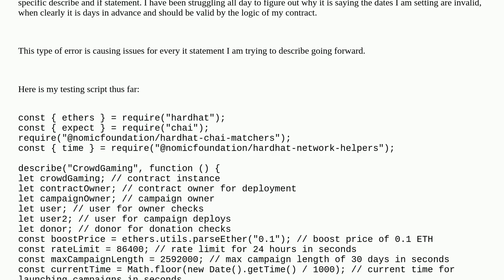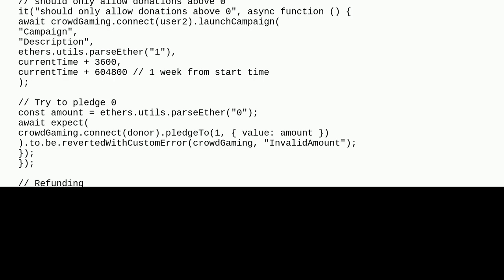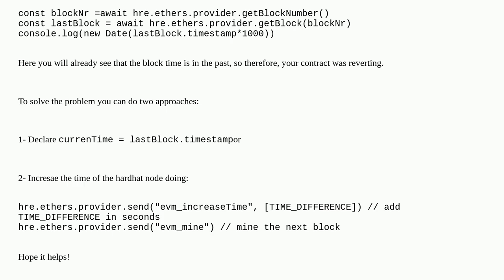Unit Testing Error - time related reverts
A special thanks goes out to the community

  hardhat unittesting javascript ethers.js